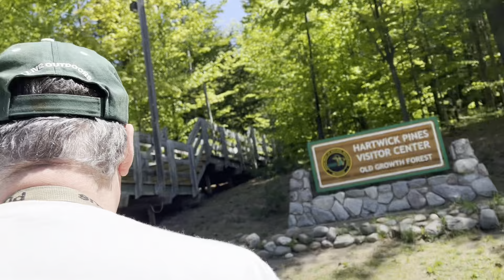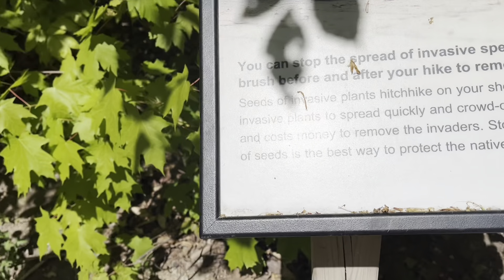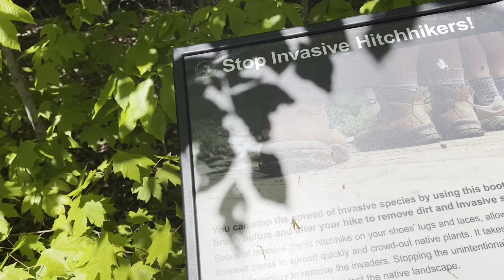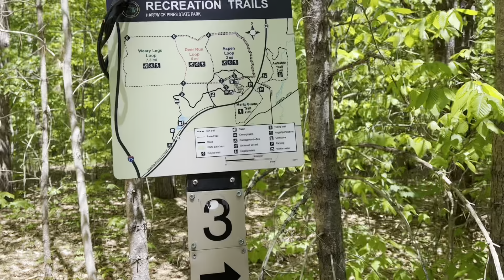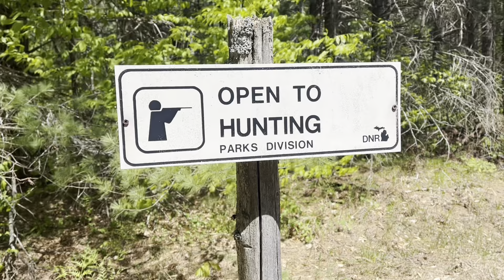Aspen trail and Deer run trail